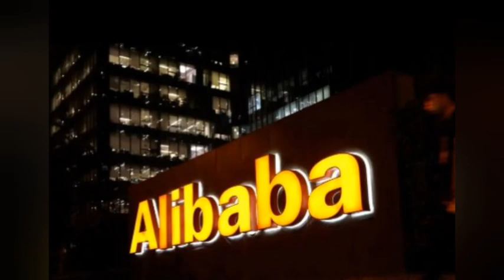China to take ‘golden shares’ in tech firms Alibaba and Tencent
Move marks shift in focus by Beijing as it tries to extend influence and keep sector in check